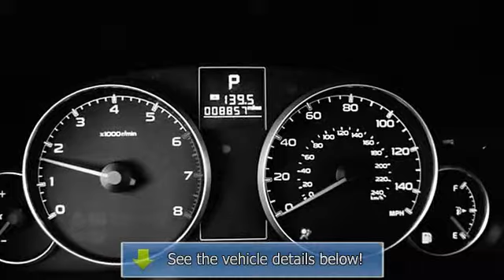2013 Subaru Outback - Flower Motor Subaru - Montrose, CO 81401 - 60355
For Sale: 2013 Subaru Outback
VIN: 4S4BRBCC1D3316233
Engine: 4 Cylinder Engine 2.5L/152
Drivetrain: All Wheel Drive
Transmission: Automatic
Mileage: 8,724
Color: WHITE (exterior) Ivory Striated (interior)

Features:
Take command of the road in the Two Thousand Thirteen Subaru Outback! It prioritizes style, powertrain versatility and safety in an exceptional wagon package! This model accommodates 5 passengers comfortably, and provides features such as: remote keyless entry, rear wipers, and a split folding rear seat. It features a continuously variable transmission, all-wheel drive, and a 2.5 liter 4 cylinder engine. Our sales reps are extremely helpful knowledgeable. They'll work with you to find the right vehicle at a price you can afford. Stop by our dealership or give us a call for more information.